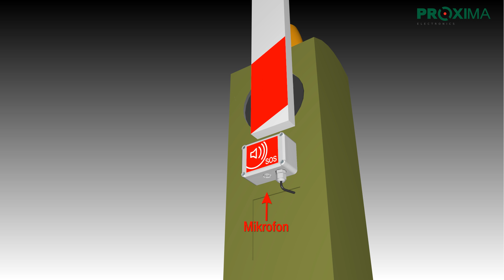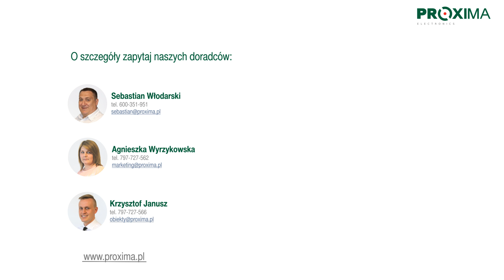Sterownik Proxima SOS PIN z zewnętrznym mikrofonem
Prezentacja sterownika Proxima SOS PIN z zewnętrznym mikrofonem, dedykowany do montażu w szlabanach i nie tylko.